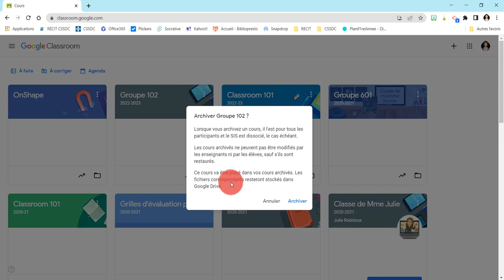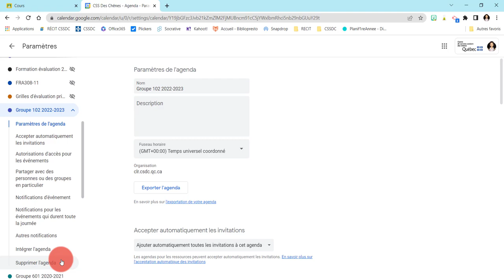Google Agenda - Supprimer un calendrier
Google Workspace - Classroom et agenda